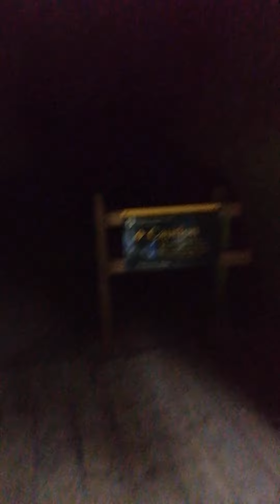Okere Falls and Caves Rotorua New Zealand 2022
Beautiful Okere Falls is only a 3 minute drive from the highway. It took my breath away more than once 💜❤️💚
Excuse the slow decent, recovering from a knee op